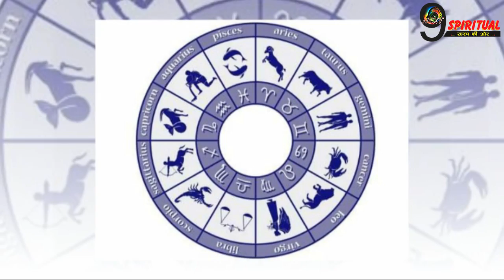अब माँ लक्ष्मी इन 3 राशियों के सारे संकट करेंगी दूर, भर जाएंगे भंडार, बरसेगा धन | Laxmi Kripa Yog